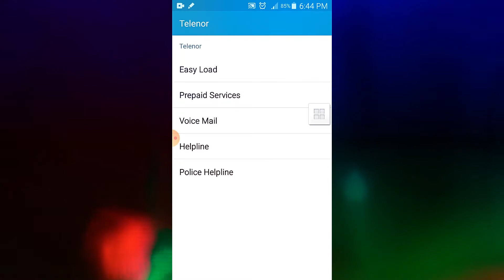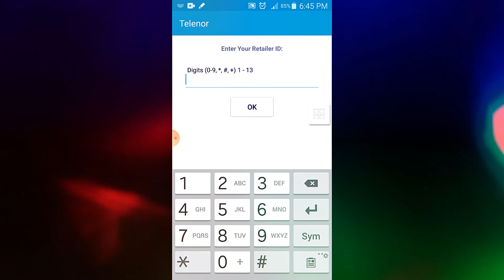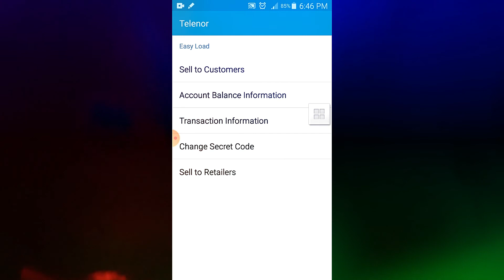Why retailer sim blocked and how to unblock | 2020 | load wali sim block q hoti ha | Telenor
is video me bataya gya ha k telenor ki load wali sim ko kab block kiya jata ha. aur usy unblock kaise krva sacta hain

Title:- Why retailer sim blocked and how to unblock | 2020 | load wali sim block q hoti ha | Telenor | load